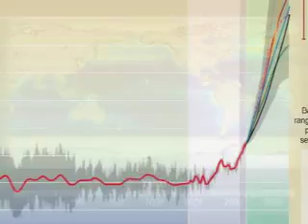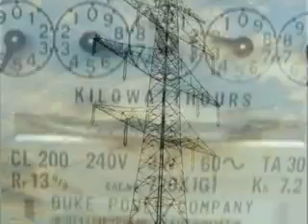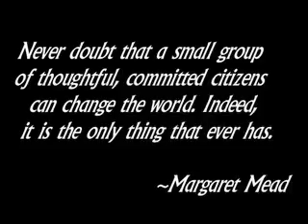Global Warming: Be The Change.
A documentary just under 3 minutes describing the effects of global warming. More importantly, however, it is a call to action; few realize how easy it truly is to help the environment. Even less realize that this oftentimes puts money right back into your pocket. Visit stopglobalwarming.org or the future accompanying website for more details. Be the change.